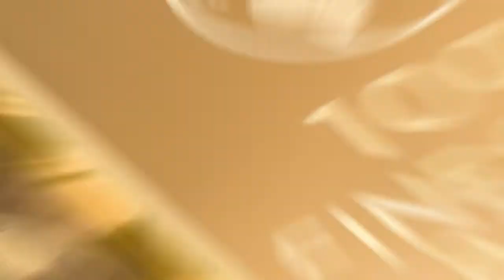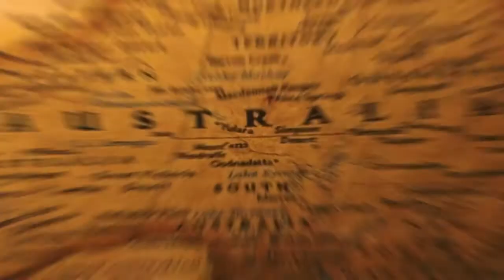Top 20 Facts telugu | Facts never knew before | Shocking facts | 2 min Facts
Top 20 Facts telugu | Facts never knew before | Shocking facts | Facts telugu | 2 min Facts

This video will walk you through
20 amazing facts about
animals, places and events happened.

# telugurawfacts